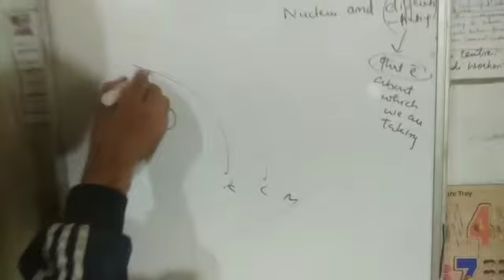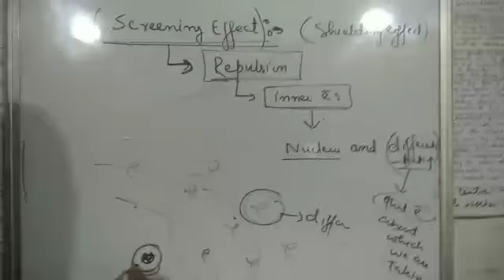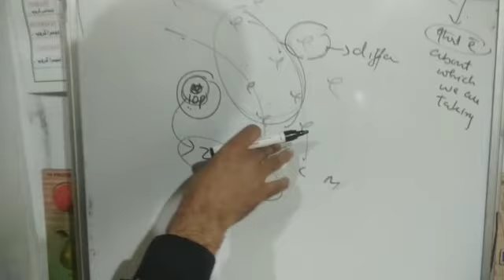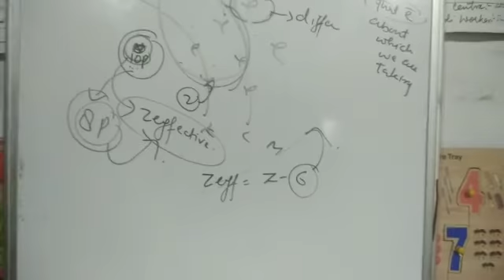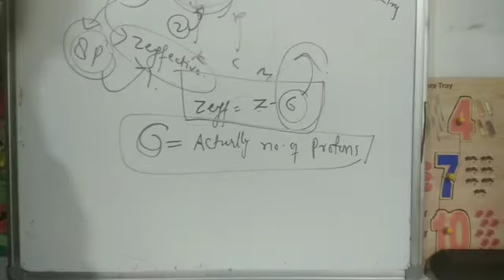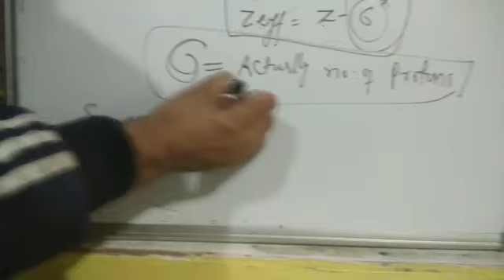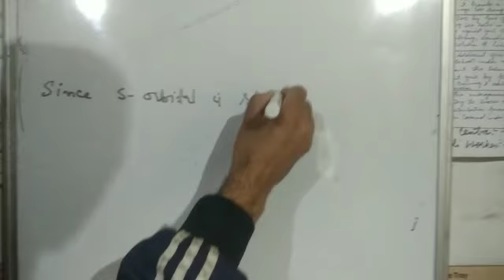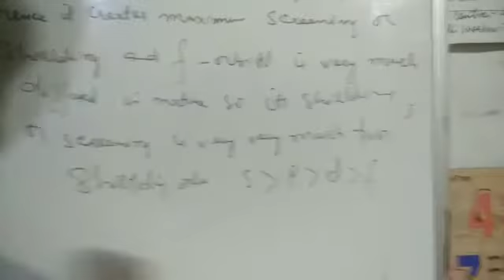CLASS 10 & 11 CHEMISTRY TOPIC SCREENING EFFECT AND ATOMIC RADIUS PART 1